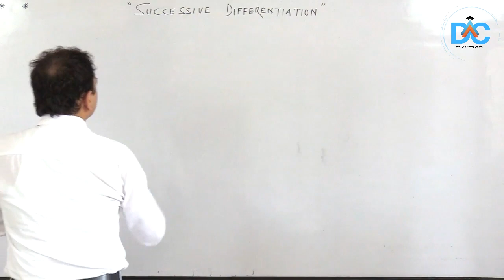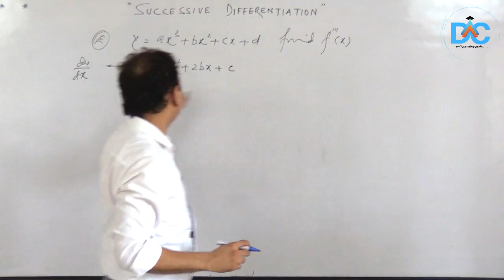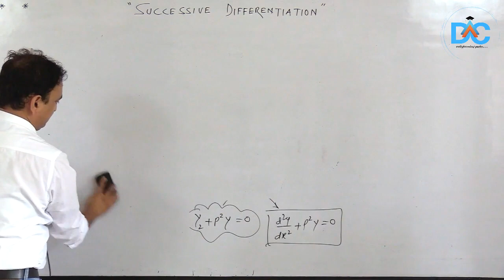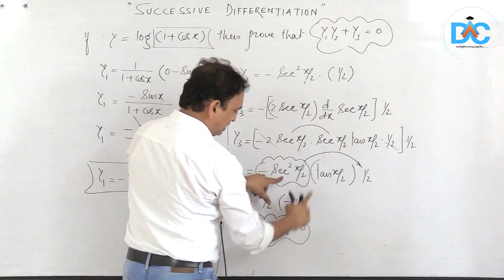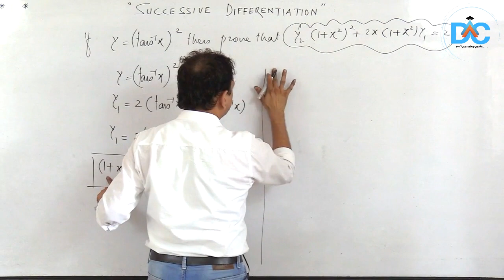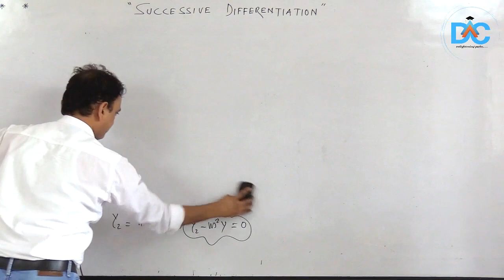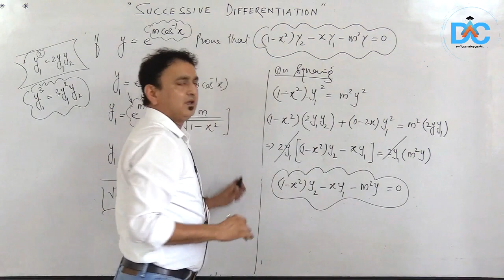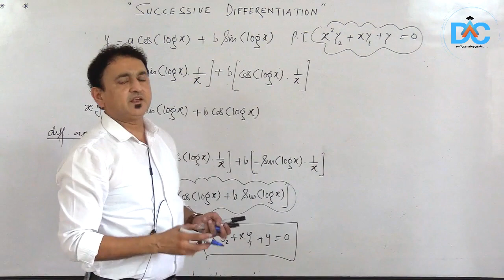Day22 | L43- Online classes for Class 12(Boards+Competitive)| Maths-Successive Differentiation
Link to join WhatsApp group (only for science and maths students of XIIth std) for updates and notifications on videos-

04/05/2020:        4:00-4:45 PM : CHEMISTRY     | 5:00-5:45 PM: PHYSICS
05/05/2020:        4:00-4:45 PM : BIOLOGY          | 5:00-5:45 PM: MATHS
06/05/2020:        4:00-4:45 PM : CHEMISTRY     | 5:00-5:45 PM: PHYSICS
07/05/2020:        4:00-4:45 PM : BIOLOGY          | 5:00-5:45 PM: MATHS
08/05/2020:        4:00-4:45 PM : CHEMISTRY     | 5:00-5:45 PM: PHYSICS
09/05/2020: Holiday

07/05/2020:      4:00 PM - INTRODUCTORY CLASS BY DR.AMINA
9/05/2020:        4:00 PM - CHEMISTRY CLASS 1

04/05/2020:        5:00-5:45 PM : Mathematics
05/05/2020:        5:00-5:45 PM : Physics
06/05/2020:        5:00-5:45 PM : Biology
07/05/2020:        5:00-5:45 PM : Mathematics
08/05/2020:         5:00-5:45 PM :Chemistry
09/05/2020:        5:00-5:45 PM : Physics
10/05/2020:        Holiday

*This week's NEET-IITJEE Crash Course schedule*

05/05/2020:       Basic Concept Of Chemistry  P1
07/05/2020:       Cell Division & Cell Cycle P1 + Discussion of Test Transport in Plants
09/05/2020:       Basic Concept Of Chemistry  P2 + Discussion of Test Chemical Classification

Dr. Amina's Competitive Classes if the leading name in medical and engineering entrance examinations in central India. 1000s of our students have cracked prestigious national and state-level examinations with a stellar record of students getting 95+ in CBSE board examinations.

As a sign of solidarity with students to fight the COVID19 (coronavirus disease) this a completely free of cost crash course for NEET and IITJEE which will equip you with all the necessities to score exceptionally well in these examinations!

Let us all unite to fight this global pandemic!